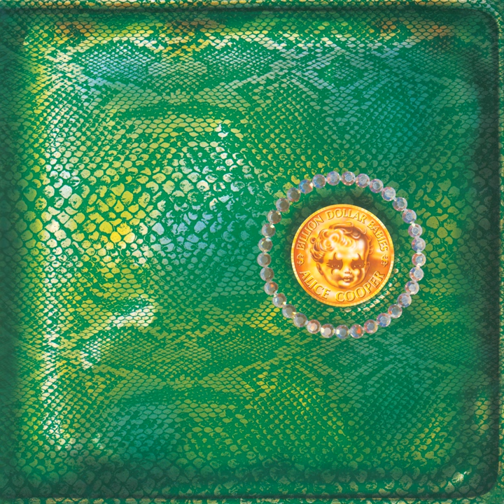Coal Black Model T (Outtake)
Coal Black Model T (Outtake) · Alice Cooper

Billion Dollar Babies

Producer: Alice Cooper
Vocals: Alice Cooper
Unknown: Bill Inglot
Producer: Bill Inglot
Producer: Bob Ezrin
Bass  Guitar: Dennis Dunaway
Background  Vocals: Dennis Dunaway
Engineer: Frank Hubach
Guitar: Glen Buxton
Guitar: Michael Bruce
Background  Vocals: Michael Bruce
Drums: Neal Smith
Background  Vocals: Neal Smith
Writer: Alice Cooper
Writer: Dennis Dunaway